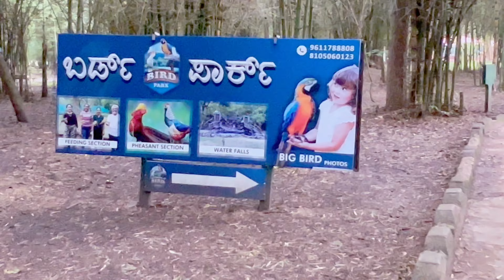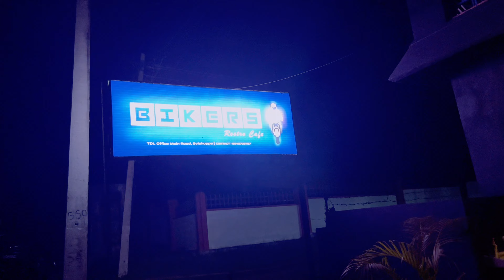FEEDING BIRDS | DEER PARK | bylakaupee | TIBETAN vlog